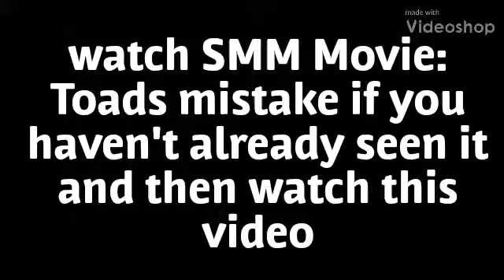SMM Short: Toads revenge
Watch SMM Short: Toads mistake before you watch this video